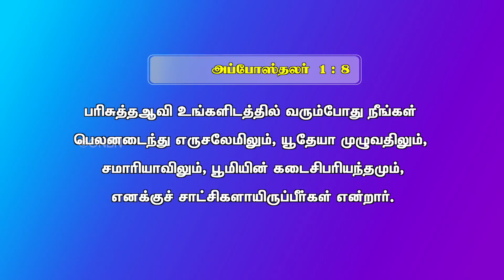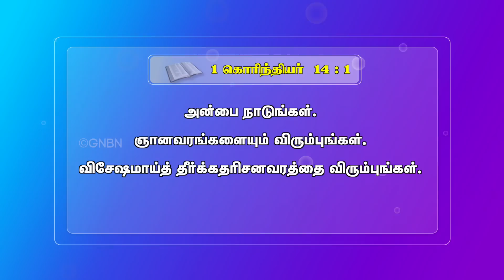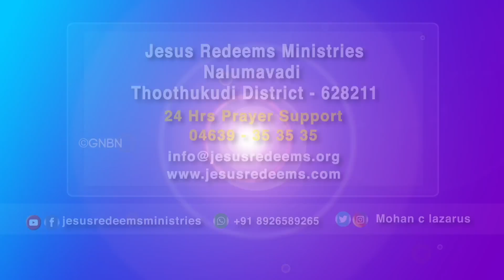வெற்றி வேண்டுமா ? வல்லமை பெறுங்கள் ! || Youth World || Bro. Mohan C Lazarus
Click "CC" for English Translation